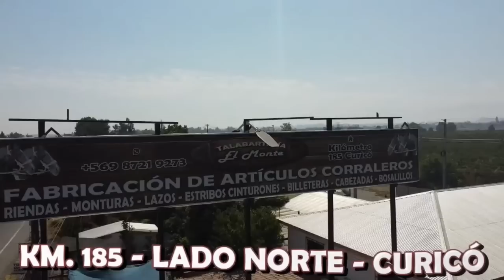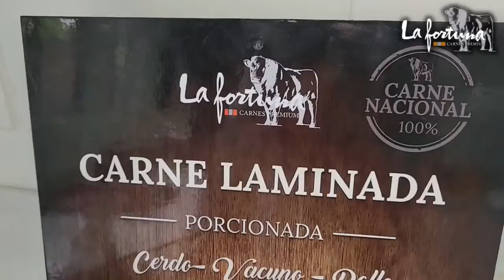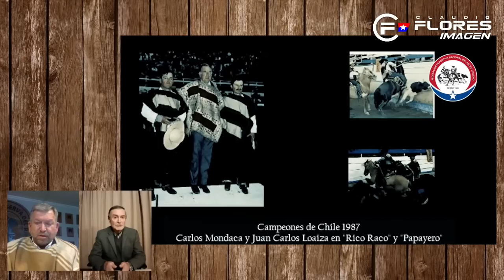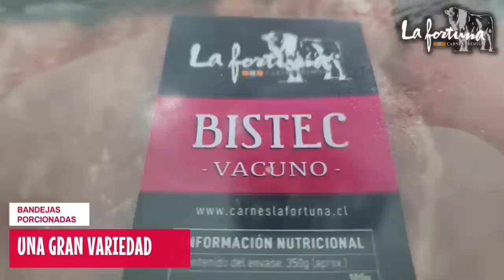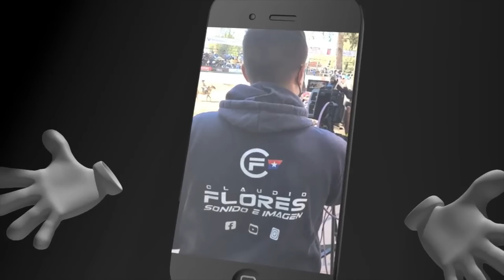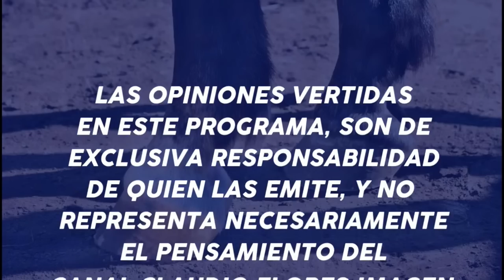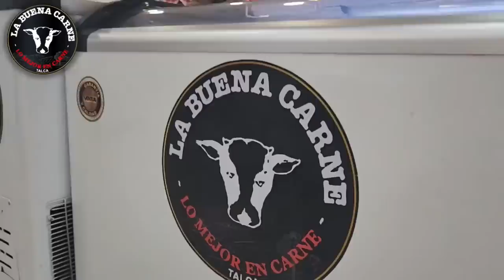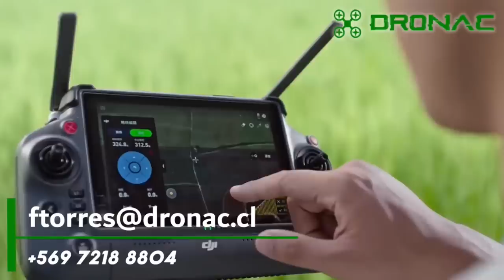"EN LA PATA DE LOS CABALLOS" Invitado de hoy: Juan Carlos Loaiza M.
"EN LA PATA DE LOS CABALLOS" Invitado de hoy: Juan Carlos Loaiza M. con una amena y entretenida conversación.